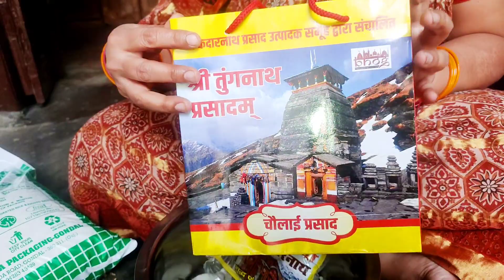💁 कैसे मनाए सारे त्योहार एकसाथ देखिए 💕 brij vlogger Deepika Sharma